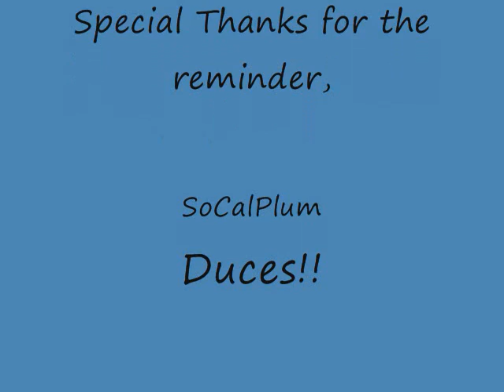feb2nd update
As of today I am 164.8 and my measurements are:
thorax- 33.5
waist-  34.5
hips-    39